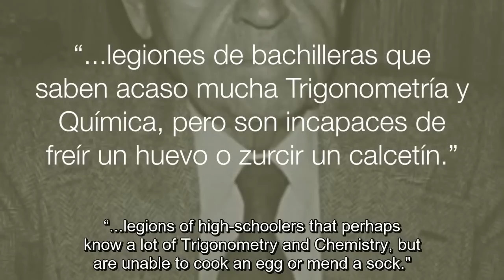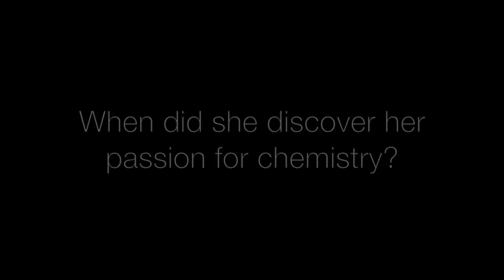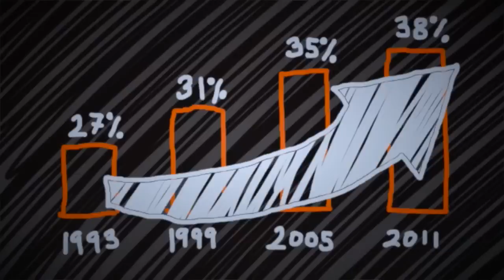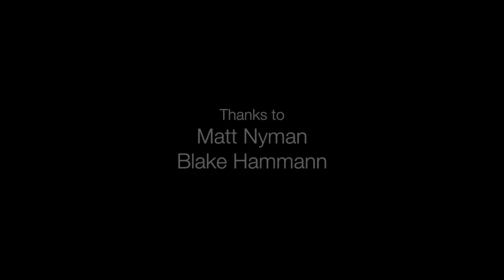Women A Key Element - CSMC - Digital Story